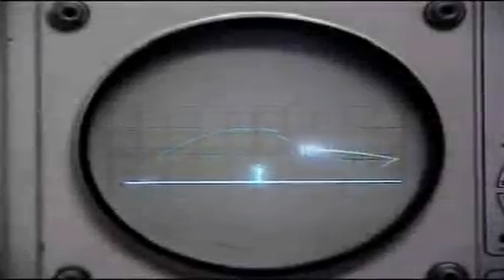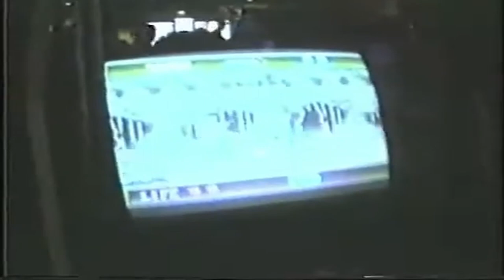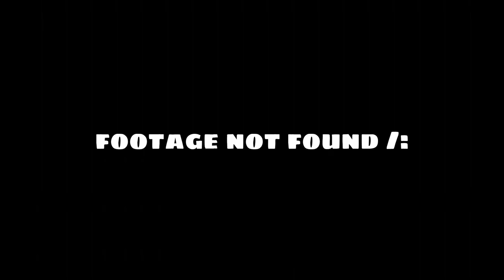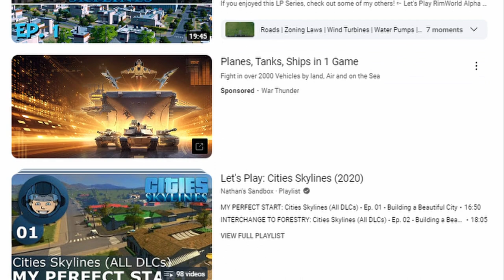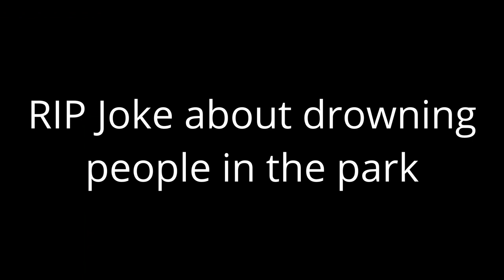RollerCoaster Tycoon is Still Great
RollerCoaster Tycoon is a classic that will always be fun.

Sources
The first video game ever
APS News October 2008 (Volume 17, Number 9)
This Month in Physics History: October 1958: Physicist Invents First Video Game

A history of arcades
Wikipedia - History of arcade video games

Neverwinter Nights
Wikipedia - History of massively multiplayer online games

Doom
Wikipedia - Doom (1993 video game)

Madagascar (2005)
Stop it, stop it, stop it!

Duck Dynasty Various (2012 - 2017)

ichapuram boys
Piano falling on head

ICONIC.

The Grim Adventures of Billy & Mandy (S4.E8)

Shrek(2001)
Shrek